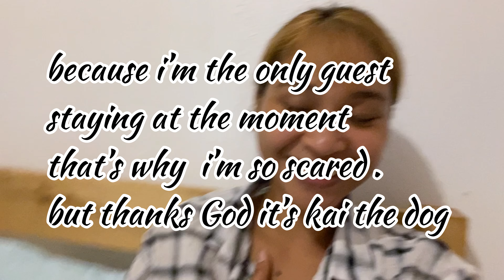TRAVEL VLOG | BEAUTIFUL NATIVE HOUSE TOUR IN MOAL-BOAL + A GHOST?? 😱😨😰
Had a chance to tour around inside of this beautiful NATIVE HOUSE before moving here by the next day, my friend's  really like this place because  just right if you want a peaceful stay and the beach Is just one step close, staff are so nice and friendly, owner are nice and accommodating. I am so excited to move and stay here with my friend's.

Sorry guys  this was kinda late because I was struggling to find cafes here at north, Cebu that has wifi and strong connection. And currently we're experiencing typhoon here.

Hope you guys doing fine and have a wonderful day ahead.